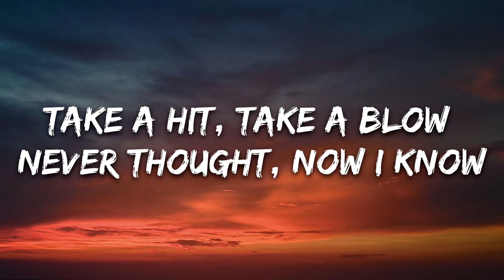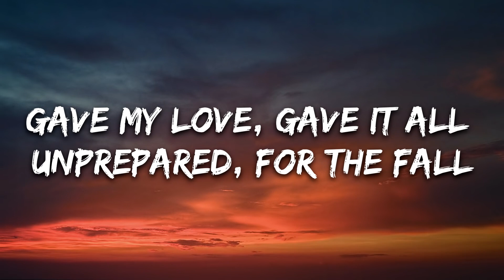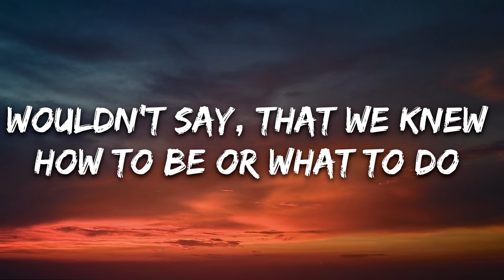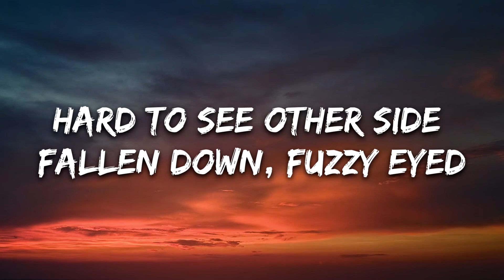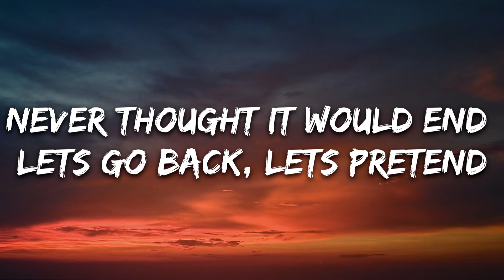Moorty - Falling Hard (Lyrics) ft. Jenny G [7clouds Release]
🎵 Follow the official 7clouds playlist on Spotify : ​🎧 Moorty - Falling Hard (Lyrics) ft. Jenny G [7clouds Release]
⏬ Download / Stream:

👉 Moorty

🎤 Lyrics: Moorty - Falling Hard ft. Jenny G

Hold it in, let it out
all the noise, quiet now
In my head, in my mind
all that’s left, left me blind
waking up, to the sound
heavy heart, learning how
take a hit, take a blow
never thought, now I know
gave my love, gave it all
unprepared, for the fall
but here we are, shadow cast
glory days in the past
we were fire, we were gold
kissed me soft, loved me bold
wrote my name in the stars,
said that we’d never part

now I'm deep in the dark
loving wild, falling hard

Wouldn’t say, that we knew
how to be or what to do
Love was fierce, it was mad
best that I ever had
Drifting up with the flow
flying high, never low
till the day, something changed
hot was cold, who to blame
Hard to see other side
fallen down, fuzzy eyed
never thought it would end
let’s go back, let’s pretend